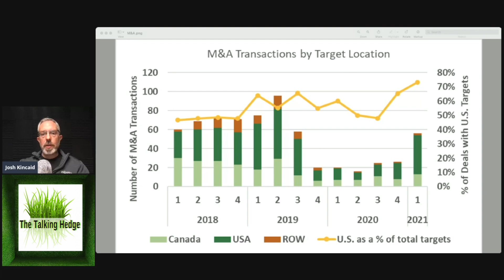Cannabis Mergers & Acquisitions Higher After Record Capital Raises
2021 has seen a record amount of capital raised by cannabis companies, with cash funding an acceleration of M&A activity. US companies have been the targets of 41 of the 56 closed transactions tracked in the first quarter of 2021.

The US is expected to continue to be the dominant target for M&A activity given its far greater growth potential and profitability, however, Europe could see increased focus given its potential market size.

Sectors like software and Infused products are experiencing their highest percentage of M&A activity in recent years.

M&A activity in the Cultivation & Retail sector has expanded significantly from 2020, but the sector accounted for only 32% of transactions in Q1:21, the smallest percentage of any quarter since Viridian began tracking the industry. This is expected to normalize over the course of the year as MSOs increasingly use M&A to build out cultivation and retail capacity in newly opened markets.

Biden's proposed corporate tax increases provided motivation to sell in a lower tax environment, thereby accelerating deals. An Ernst & Young's survey found 79% of respondents were likely to accelerate M&A strategies, alliances and joint ventures if tax rates increased.

Show Notes:
M&A Accelerates Following Record Capital Raising

Music Info:
Artist: Milochromatic Beats
Song: Dark Trap Beats Hard Rap Instrumental | Gang | 2018
Artist: LuxrayBeats